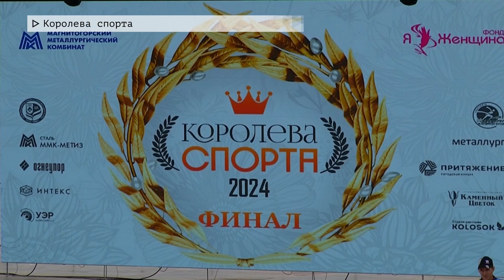Время местное. Эфир: 23-08-2024 - Королева спорта